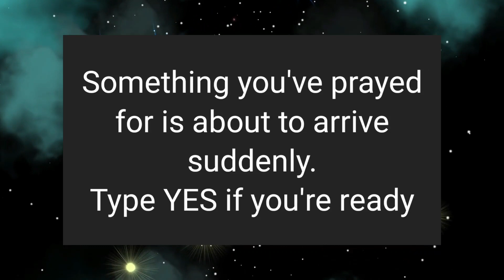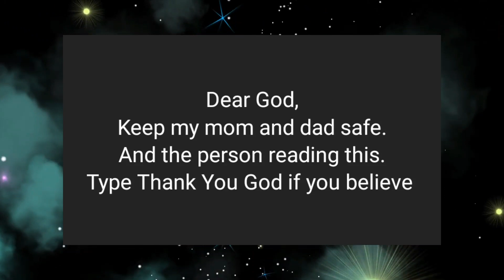God is going to do something extraordinary in your life😍🎋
God is is going to do something extraordinary in your life😍🎋

@LOA Tips